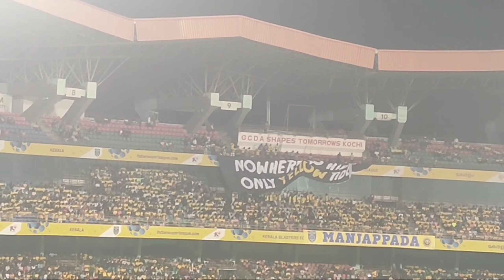Kerala Blasters vs Mumbai FC //ISL Season Ten 2023-2024//Jawaharlal Nehru Stadium kochi